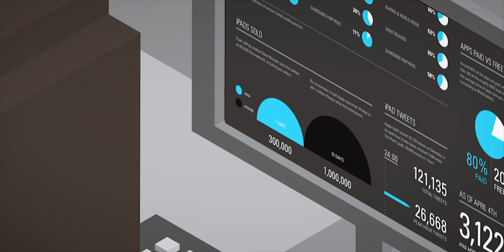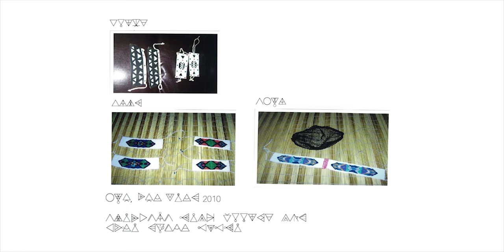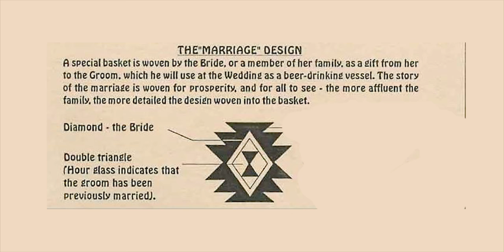Episode 6: Fourteen Days Later FT Sandile Radebe and Pule Welch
What is Fourteen Days Later? A bi-monthly video interview where industry professionals and creatives come through to our Umuzi studio for a chat and give us insight into their creative journeys, inspirations, and processes.

We caught up with visual artist Sandile Radebe and linguist, comedian and performer Pule Welch talking about their journeys, inspirations, Isibheqe among-st other things.